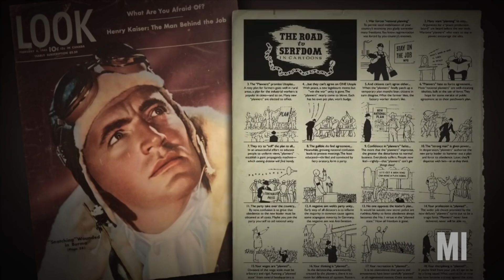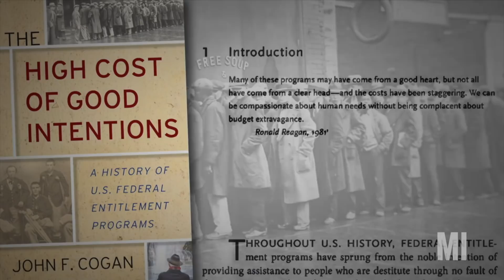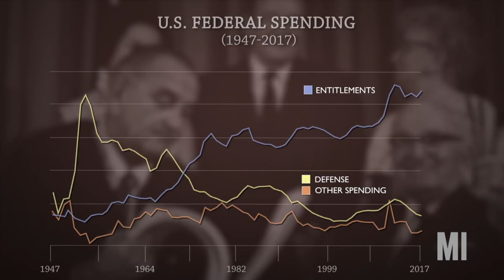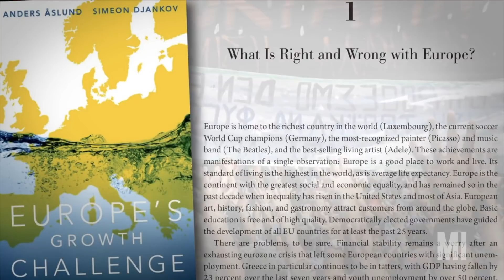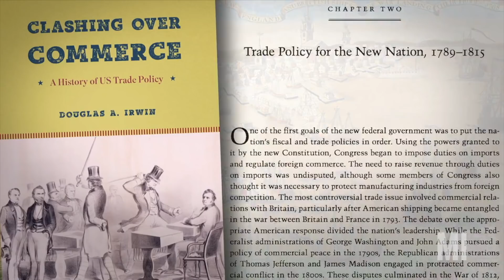The 2018 Hayek Lecture: John Cogan on "The High Cost of Good Intentions"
On June 7, the Manhattan Institute awarded the 14th annual Hayek Book Prize to John F. Cogan for his book "The High Cost of Good Intentions: A History of US Federal Entitlement Programs."

Federal entitlement programs are strewn throughout the pages of U.S. history, springing from the noble purpose of assisting people who are destitute through no fault of their own. Yet as federal entitlement programs have grown, so too have their inefficiency and their cost. Tax revenues have not kept pace with their rising growth, bringing the national debt to a record peacetime level.

The High Cost of Good Intentions is the first comprehensive history of these federal entitlement programs. Combining economics, history, political science, and law, the Manhattan Institute’s 2018 Hayek Prize winner, John F. Cogan, reveals how the creation of entitlements, no matter how modest initially, inevitably invites unsustainable expansions. His work provides a unifying explanation for the evolutionary path that nearly all federal entitlement programs have followed over the past 200 years, tracing both their common origins and the financial risks they pose for future generations.